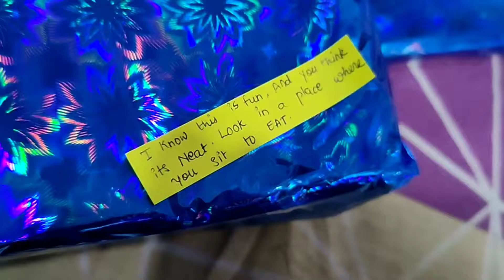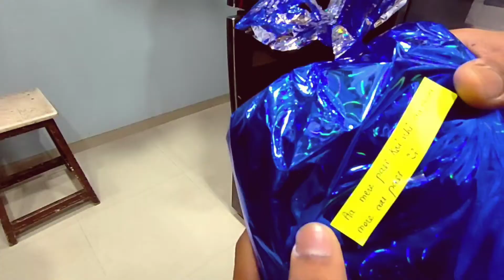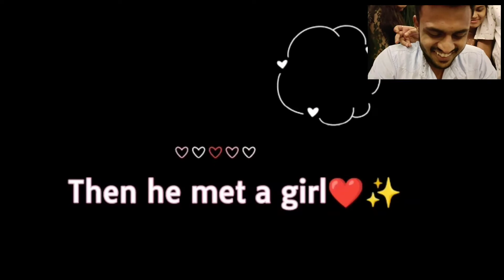Gifting 21 Gifts on his 21th Birthday 🥳+showing his hilarious pics+pranking him||Laxmi Yadav||Vlog 9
soo guys it's my brother's 21th bday and I gifted him 21 gifts
Watch till end there's his video which I edited and u'll love it for sure😂😂